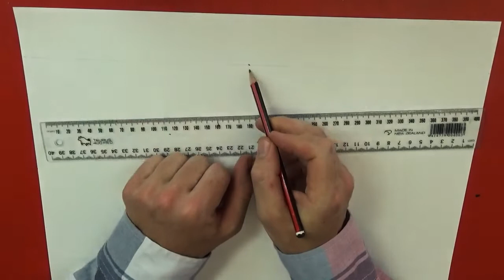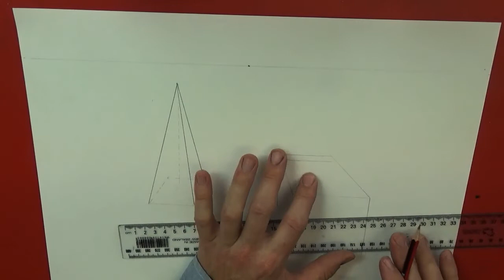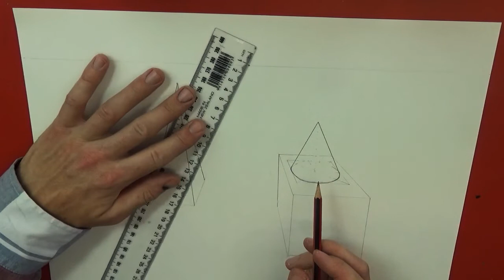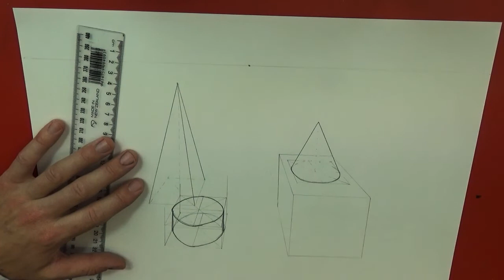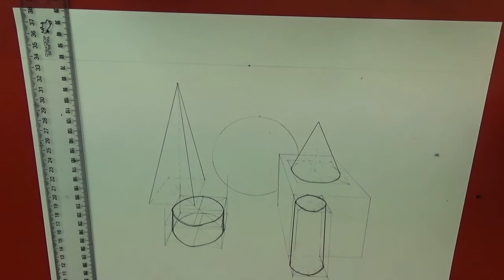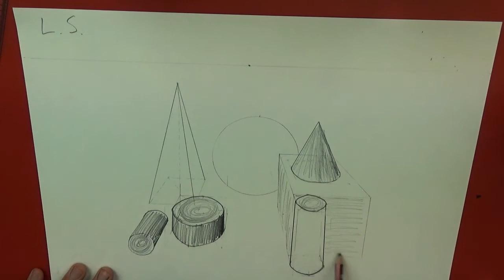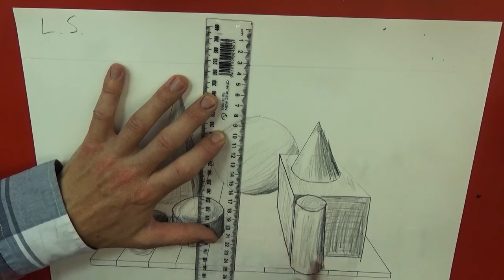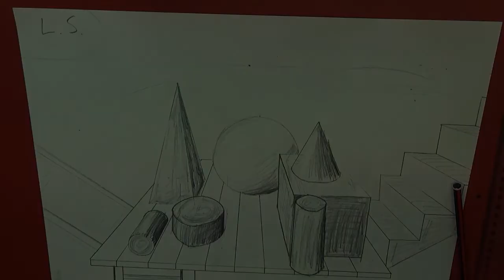Year 8 Art - 1 Point Perspective 5 shapes on a stage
Year Eight Visual Art Class - how to draw 5 shapes on a floating stage in 1 point perspective.

Cube
Pyramid (5 sided)
Cone
Cylinder
Sphere

Light source from the left.
Horizon line 6 cm down.
Ladders, slides or stairs to connect with other students work/